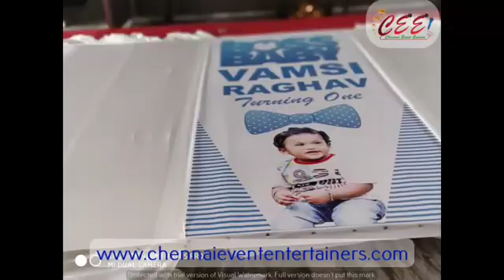Boss Baby themed birthday party organized and hosted by Chennai Event Entertainers